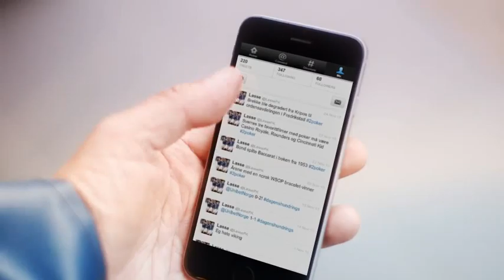Fishermans Friend, Never without a friend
Hans and Sven, have an accident on a boat while missing their good friend @LasseFK. Lucky escape for your buddies.